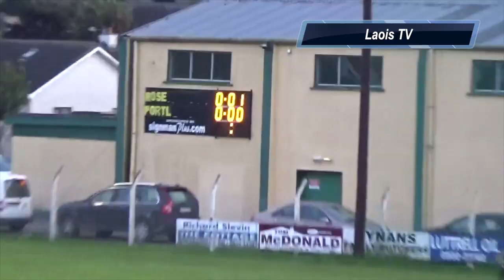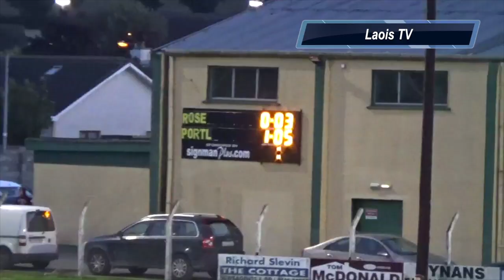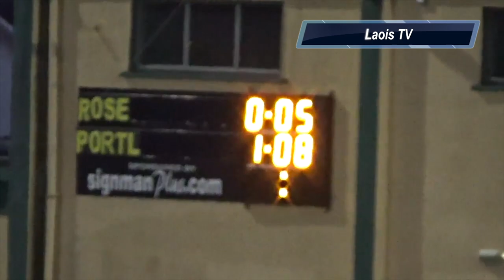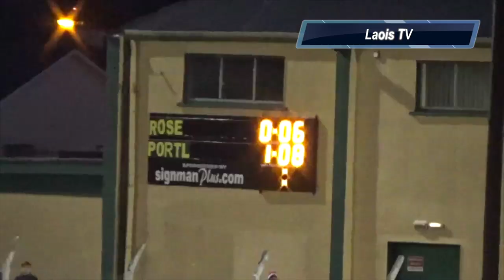Portlaoise Inter vs Rosenallis